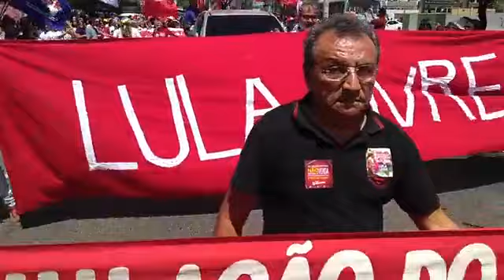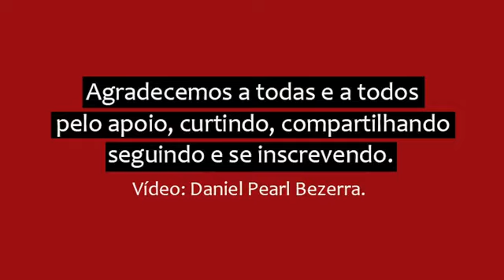EM FORTALEZA: ATO EM DEFESA DA SOBERANIA NACIONAL, DA EDUCAÇÃO E DA APOSENTADORIA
EM FORTALEZA: ATO EM DEFESA DA SOBERANIA NACIONAL, DA EDUCAÇÃO E DA APOSENTADORIA. VÍDEO: DANIEL PEARL BEZERRA.